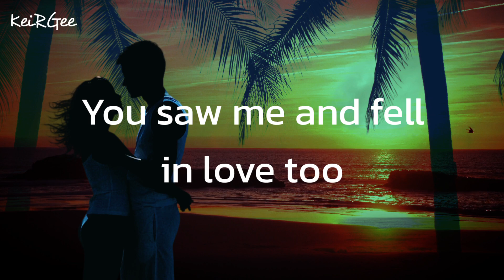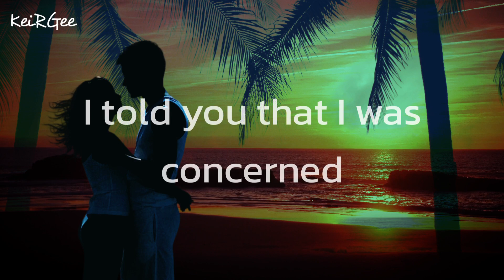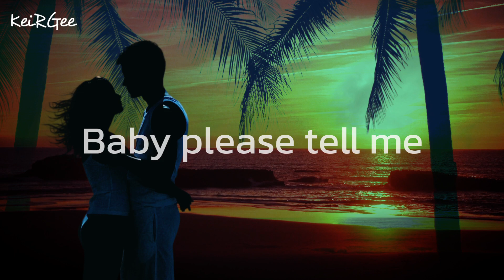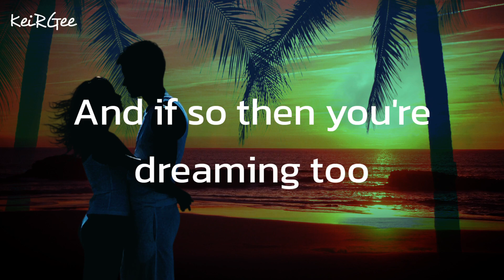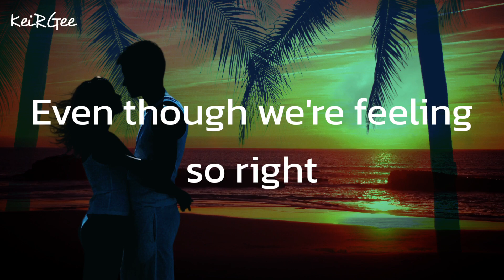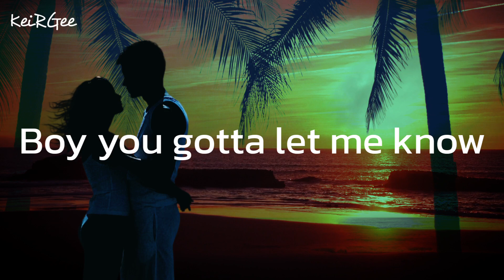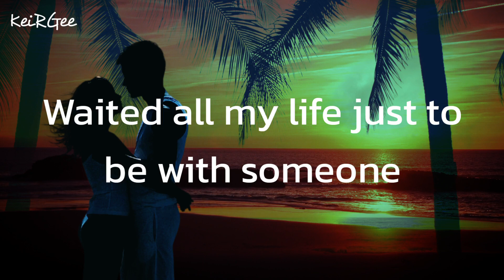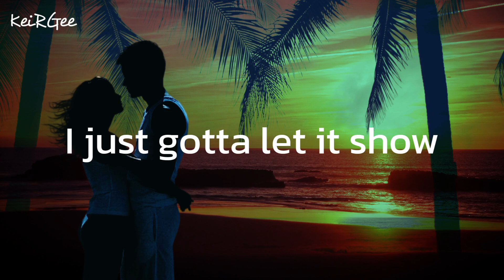Talk About Us | by Jennifer Lopez | KeiRGee Lyrics Video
About

Artist

Jennifer Lopez

Jennifer Lynn "J.Lo" Lopez (born July 24, 1969) is an American singer, actress, and dancer. In 1991, Lopez began appearing as a Fly Girl dancer on In Living Color, where she remained a regular until she decided to pursue an acting career in 1993. For her first leading role in the 1997 Selena biopic of the same name, Lopez became the first Latin actress to earn over US$1 million for a film. She went on to star in Anaconda (1997) and Out of Sight (1998), and established herself as the highest-paid Latin actress in Hollywood.

Album

On the 6 is the debut studio album by American singer and actress Jennifer Lopez. It was released on June 1, 1999, by the Work Group. A Spanish edition of the album was released on November 24, 1999. Lopez worked with several producers on the album, including Rodney Jerkins, Cory Rooney, Dan Shea and her boyfriend at the time, rapper and record producer Sean "Puffy" Combs.

Released: 1999

Genre: R&B/Soul